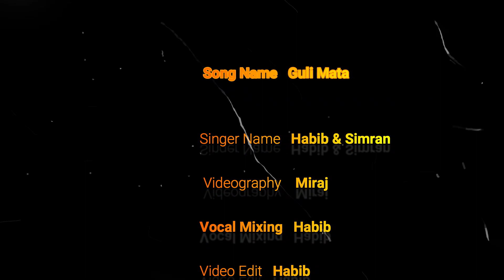Guli Mata - Saad Lamjarred | habib shaikh | Simran khatun | Shreya Ghoshal | Jennifer Winget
Presenting "Guli Mata" unplugged cover by Habib Shaikh.

Original Song Credits:

Song : Guli Mata
Singers : Saad Lamjarred & Shreya Ghoshal
Lyricist : Mohamed El Maghribi, Rana Sotal
Composer : Mehdi Mozayine
Hindi Part Arranged & Composed By Rajat Nagpal
Producers : Tarik Lahjaily, Madara Shooka

Shreya Ghosal’s vocals and flute recorded by Rahul Sharma assist by Samir Dharap at Studio 504
Flute : Kiran

Cover Song Credits :

➟ Voice - Habib Shaikh , Simran Khatun
➟ Mixing & Mastering - Habib Shaikh
➟ video edit - habib shaikh
➟ videography - Miraj Haldar